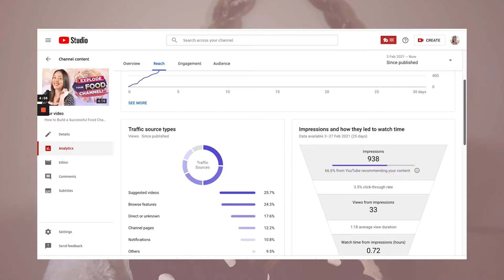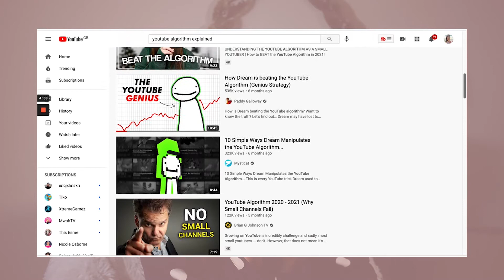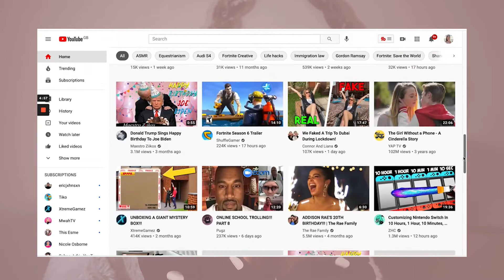What is CTR on YouTube?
What is CTR on YouTube? Here’s the official definition: a click-through rate measures how often viewers watched a video after seeing a registered impression on YouTube. Confused? Okay, let’s break that down to figure out what it really means.

⭐️WHAT I DO:
Are you a YouTuber who wants to be able to concentrate on creating great video but finds their time eaten up by the video planning, production, publishing, repurposing and promotion? That's where we - Hot Content - come in.

⏰ TIMESTAMPS ⏰

0:37 What actually is Click Through Rate?
1:23 Why is CTR important?
2:06 What is a good CTR?
3:25 How to boost your CTR
4:34 BONUS TIP!!!